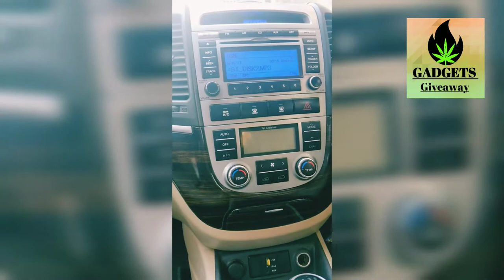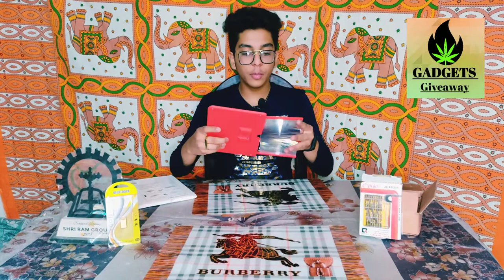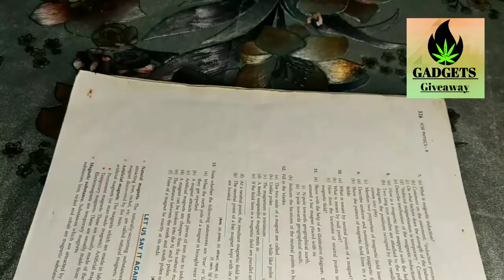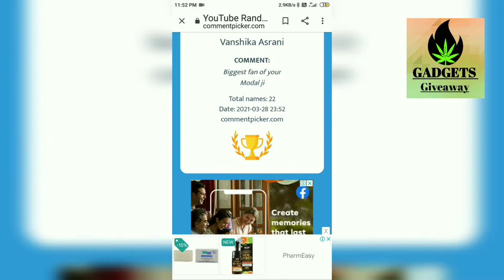Car Accessories under 300 Unique gadgets#Gadgets Giveaway 2021 K.A GG 2021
Amazing gadgets under 300
for car's